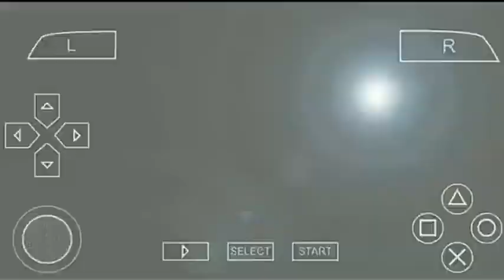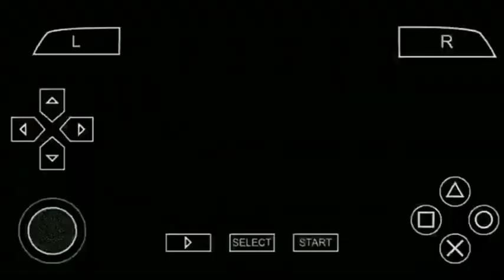BEST WWE 2K20 FOR PSP - ANDROID/PC || HIGHLY COMPRESSED 700MB ONLY.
Best mobile phone for gaming

Best mouse for gaming

Best headphone for gaming

Canon DSLR Camera

Best keyboard for gaming

So, I hope you all enjoy this video.

Atleast Do 50 Likes my Bros...

Any Question ?  Ask Me On Instagram 👇👇👇.

        PLEASE VISIT MY GAMING BLOG :-